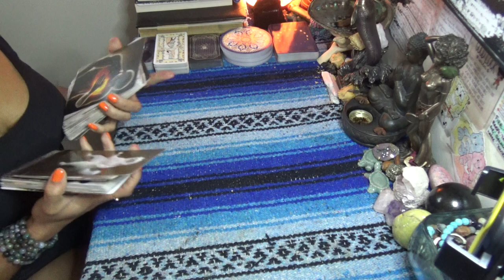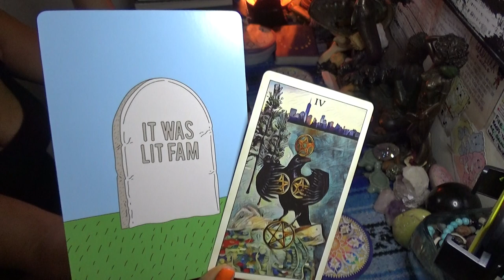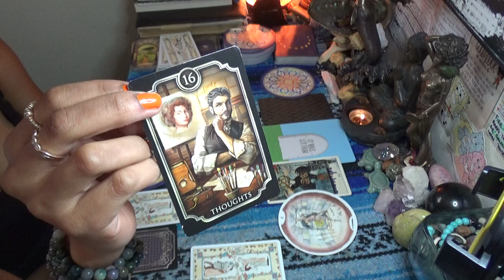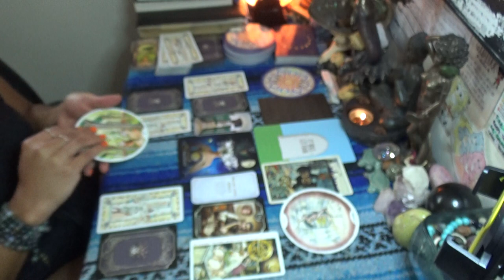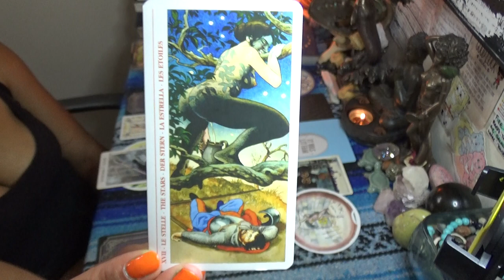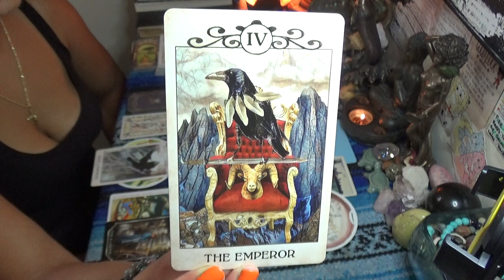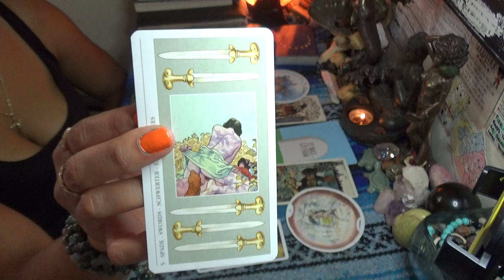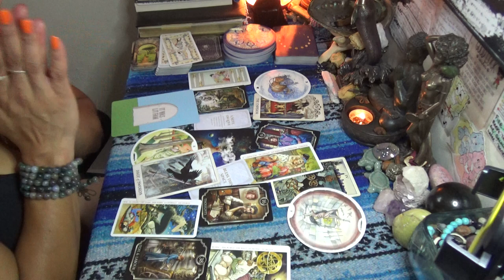♒️ AQUARIUS SEPTEMBER 2020 ♒️ OLDER MAN WITH KINKY WILD YOUNGER GIRL...SHE MAY BE TOO MUCH FOR YOU!!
SCORPION REDDZ TAROT PERSONAL READING PRICING LIST:
-5 Card 1 Oracle Quickie Read $25 15mins
-General Energy Reading $50 for 45min:
 -2 Question read is $75 1hr+